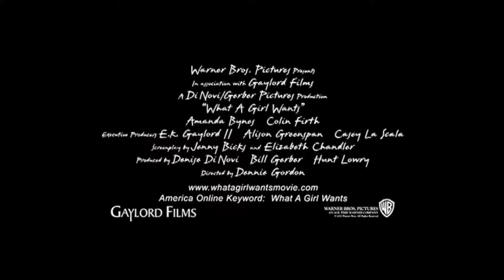What a Girl Wants (2003) Official Trailer | Amanda Bynes | Alpha Classic Trailers